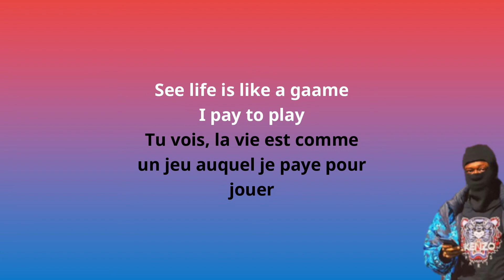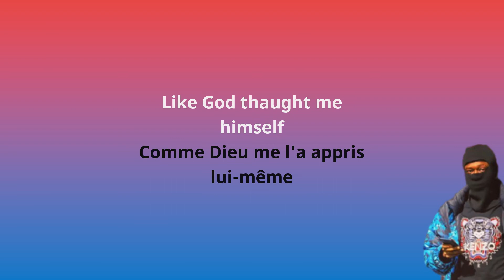JVS - Ocean Eyes (Paroles, Lirycs)